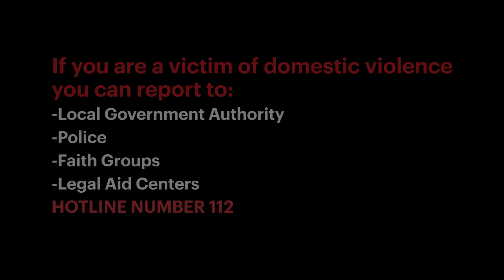Behind closed doors - Domestic Violence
There’s a good chance you know a victim of domestic violence.
Around the world, 1 in 3 women will experience domestic violence in their lifetime. That means that someone in your life – a friend, sister, neighbor, or teacher – has been assaulted at the hands of a partner. If you see something, say something! If you feel trapped or unsafe in a relationship know that there is help